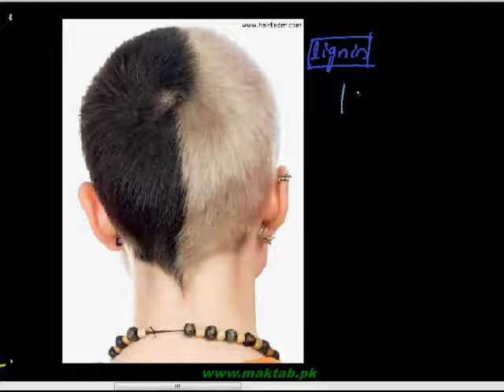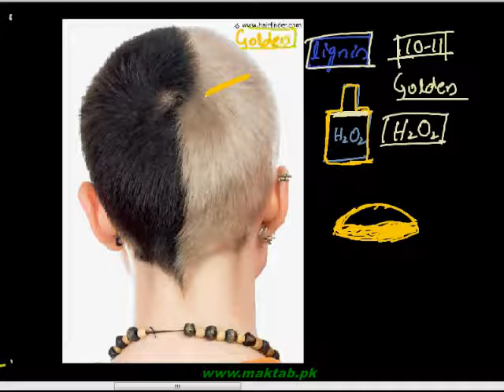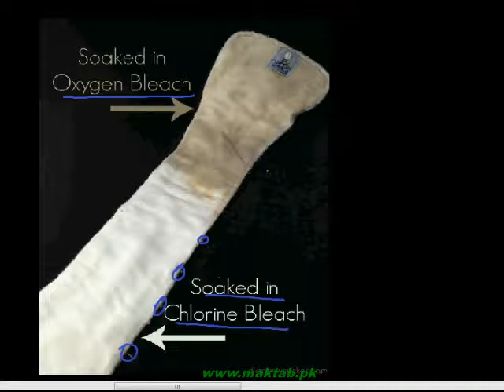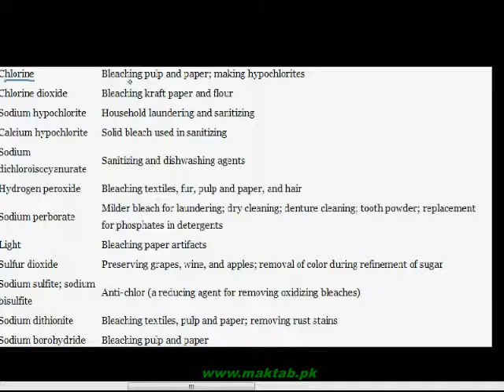FSc Chemistry Book2, CH 5, LEC 9: The Bleaching Action & Calcium Hypochlorite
This video lecture from The Halogens and The Noble Gases  (F.Sc. second year Chemistry) covers: Concept of decolorizing(Bleaching) and how it works by breaking the bonds in chromophores by oxidation or reduction. Chemical properties of calcium hypochlorite (the bleaching powder). Find more e-learning material and educational video lectures in Urdu at maktab.pk. These videos are free to use for promotional and commercial purpose by keeping the credits to Maktab.